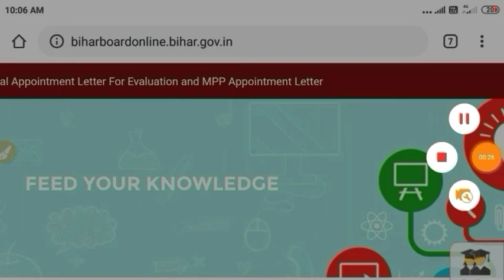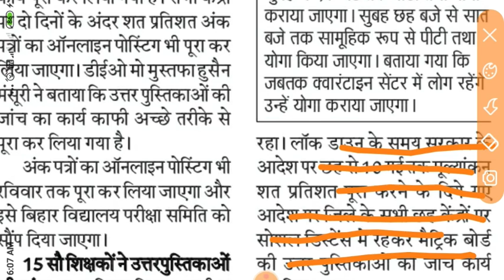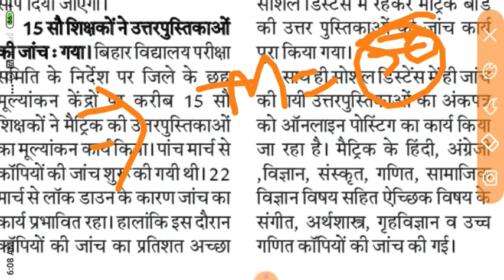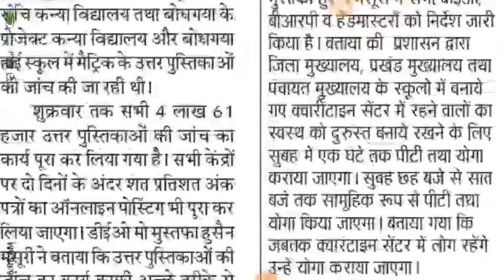मैट्रिक मूल्यांकन समाप्त//Bihar Board 10th Result 2021/ Bihar Board maitric result date final 2021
Bihar Board 10th Result 201  Kab Aayega 2020 ||
Bihar Board 10th result 2020kab Aayega=
Bihar Board 10th result 2020, maitric Result Kab Aayeg
BIHAR BOARD Maitric result kab Aayega 2020 Bihar Board maitric result 2020kab dega maitric result 2021||
Bihar Board 10th result 2021 kab Aayega। Bihar Board 10th result 2021Maitric Result 2020 Maitric Result kab Aayega BSEB maitric result kab Aayega 2021 Maitric Result kab Aayega 2020

Bihar_board &matric_result_2021 today_rel

anuj_study_points Bihar Board 10th Result 2020 Kab Aayega, Bihar Board maitric re kab Aayega, BSEB 10th Result date ghoshit 2020,
Maitric Result date 2021
Bihar Board maitric result 2021
Bihar Board maitric result kab Aayega,
Bihar Board Result 2020 10th
maitric result kab Aayega 2021
2020 maitric result kab Aayega, maitric result 2020

Bihar Board 10th Result 2020kab Aayega//Bihar Board maitric result 2021//BSEB Maitric Result date 2020//Bihar Board 10th result check 2020//
Bihar Board 10th result 2020|| maitric result 2021 kab aayega// Bihar Board 10th result 2021// Bihar Board 10th result 2021 kab. jjjbb